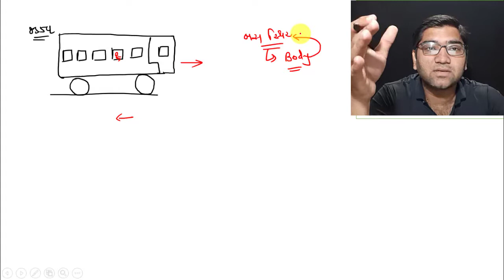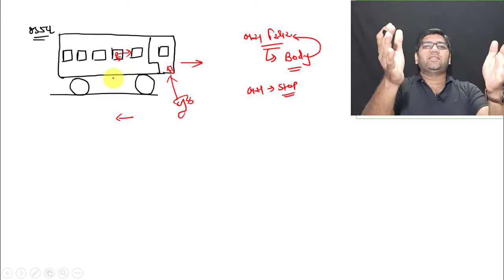Chap 5||Std 11 || Law of motion || lecture 02 || Physics